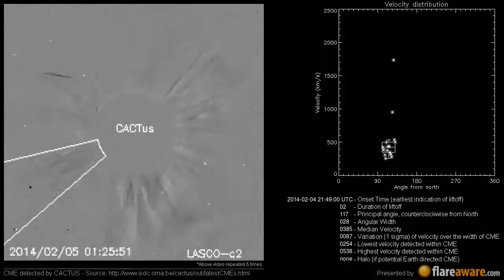A Non Earth directed CME at 2014-02-04 21:49:00 UTC